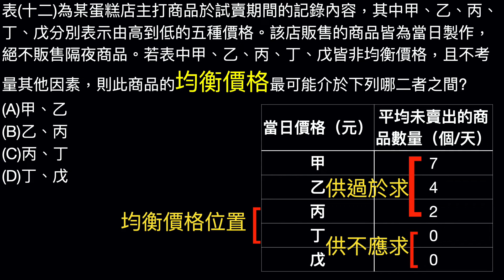公民叮-109國中會考：公民科第47題詳解（市場機能）